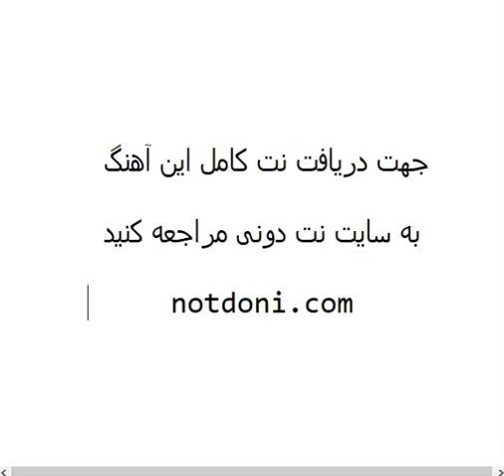نت پیانوی خاطره از مسعود صادقلو با تنظیم فرزاد سرتک زاده